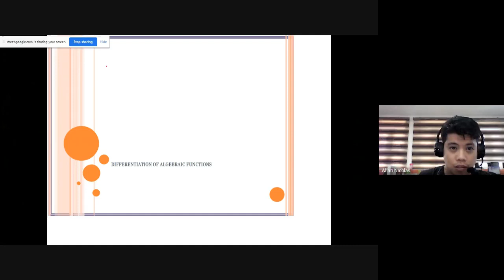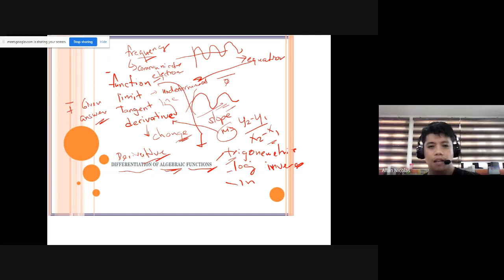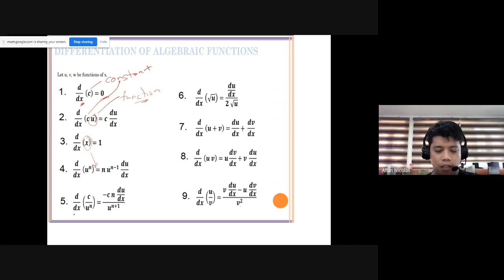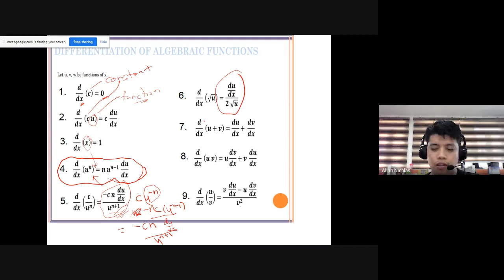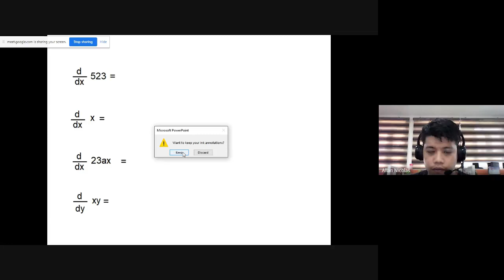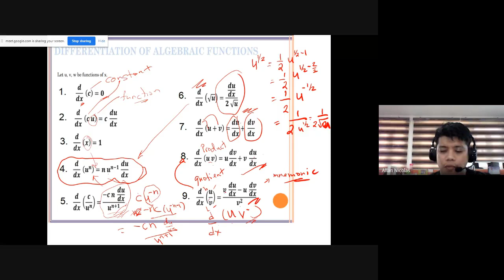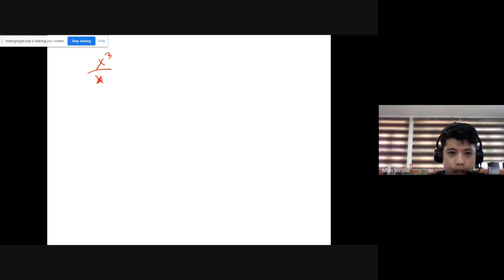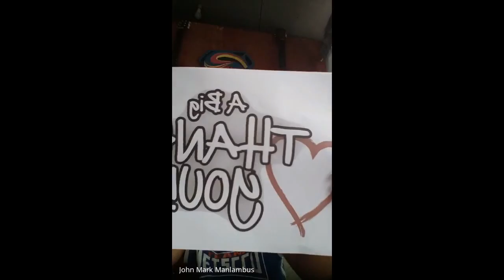Derivative - Algebraic Function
Basic derivative formula with sample problem